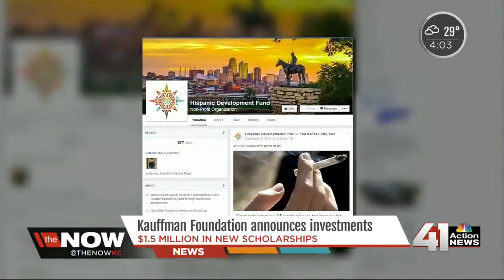Kauffman Foundation announces $2.5 million in KC-area education investments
The Ewing Marion Kauffman Foundation will make major new investments in education in Kansas City, including $1.5 million in college scholarships, and a $1 million grant to help launch a charter school network in midtown KC by 2016.